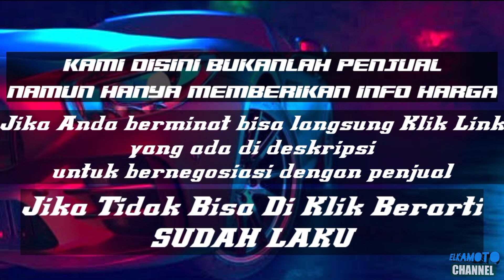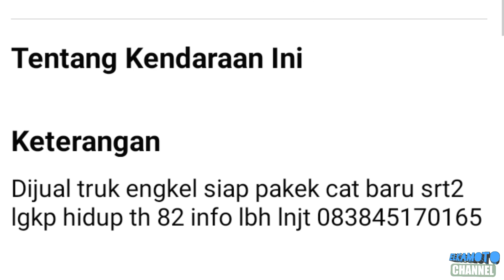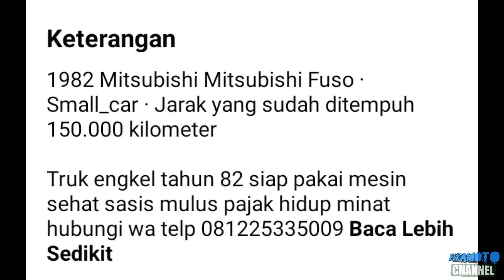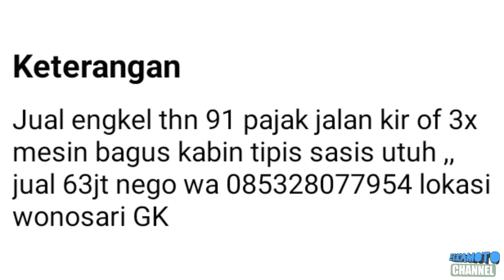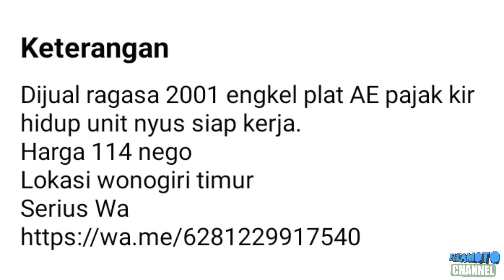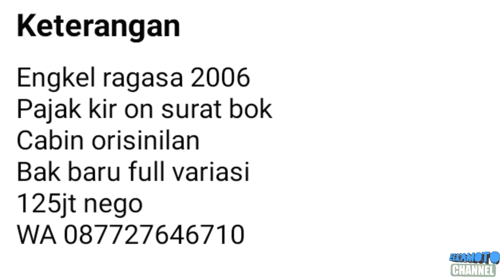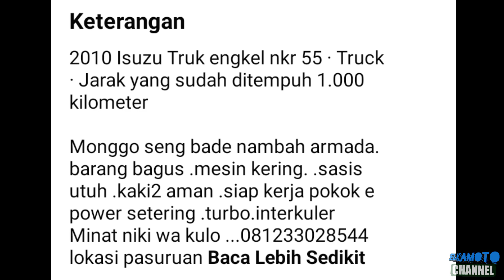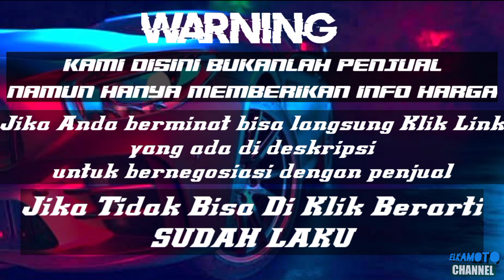HARGA TRUK ENGKEL BAK KAYU BEKAS MURAH || MULAI 25 JUTA || UPDATE 2022 || JUAL BELI TRUK BEKAS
pada kesempatan kali ini kami update harga Truck Engkel Bak Kayu harga mulai 25 Juta Rupiah.